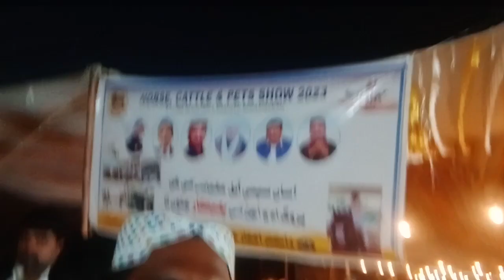livestock expo clips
Live stock expo Nawabshah
Adeel Dairy Fodders
Sheeba Dairy Feeds